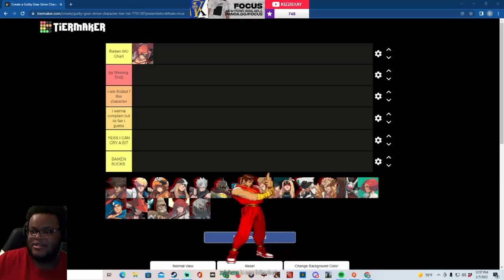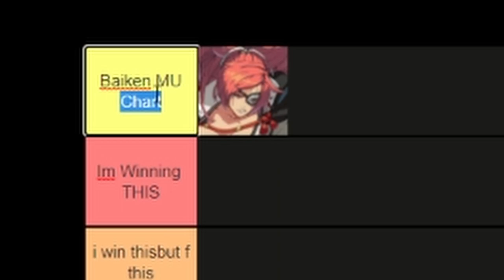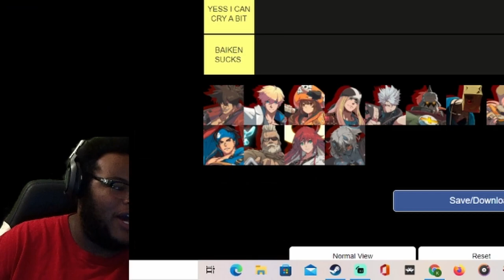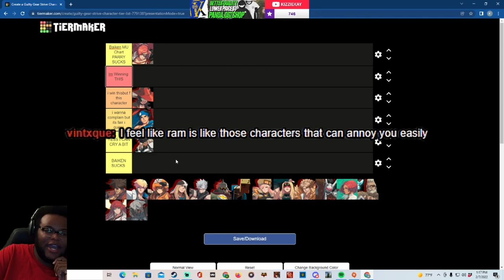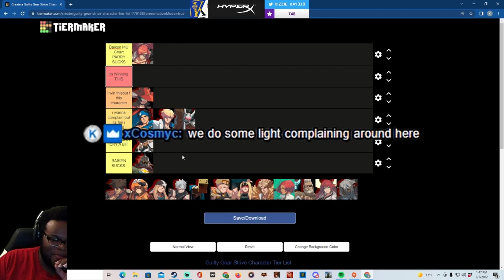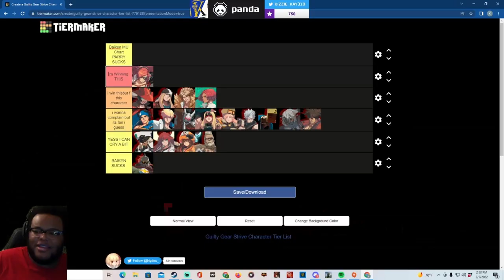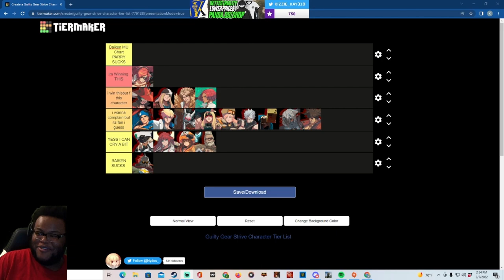Baiken's Matchup Chart is NOT what you'd expect...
As a new Baiken main who's been playing her for a good while now, I need to share with you all Baiken's Matchup Chart in Guilty Gear Strive. Why? Because there are some things about her matchup spread that you would THINK make sense, but trust me when I say that Baiken's matchups are not what you think...

Arc System Works (Arcsys) has recently made Guilty Gear Strive, the latest entry in the Guilty Gear franchise! This fighting game is heralded for its use of Rollback Netcode, included on all platforms Playstation 4 (PS4), Playstation 5 (PS5), and PC (Steam). Recently Arcsys has released it's latest season pass character, Baiken, alongside a brand new combo maker tool!